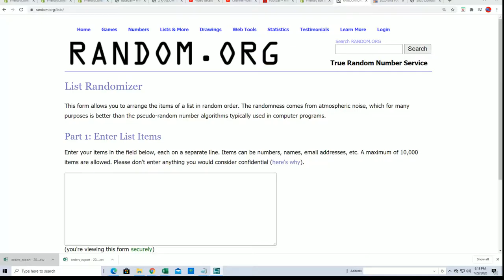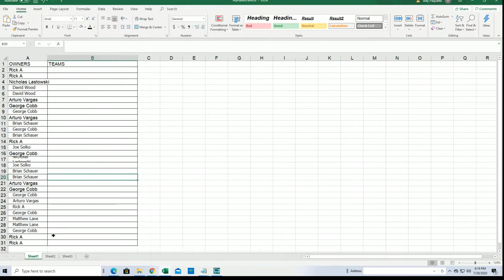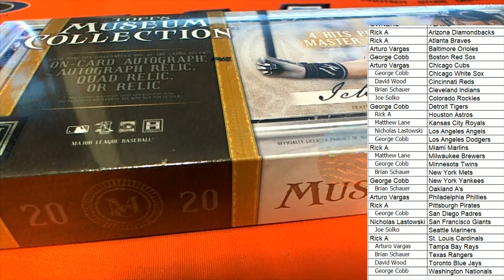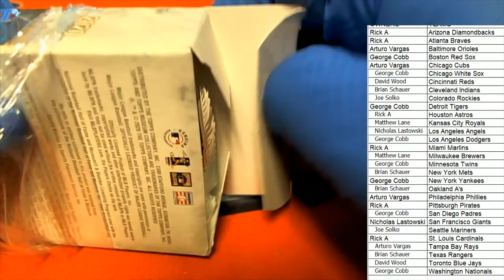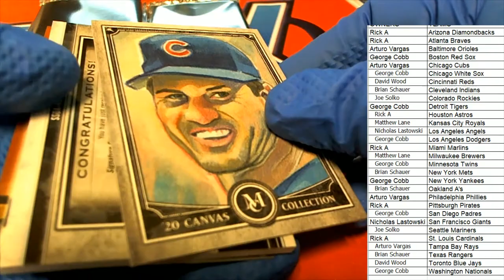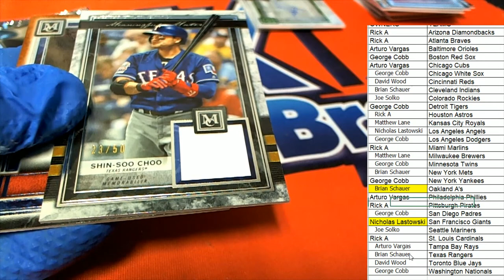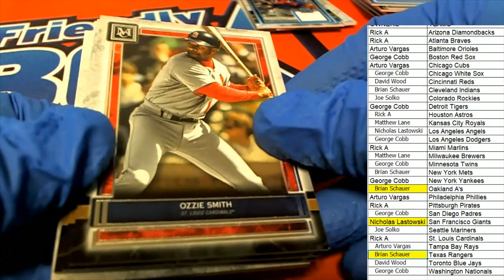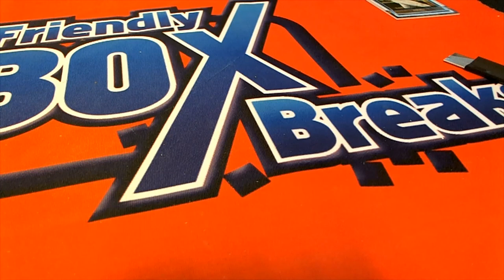2020 Topps Museum Baseball Hobby ID 20MUSEUMBB102